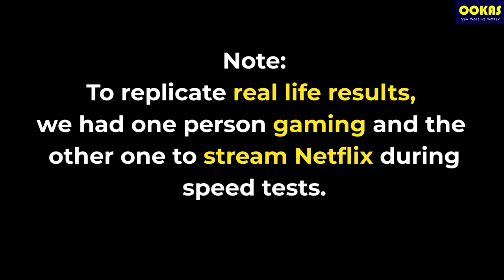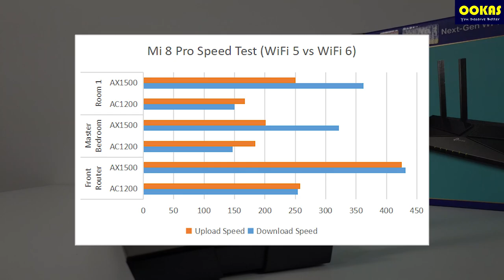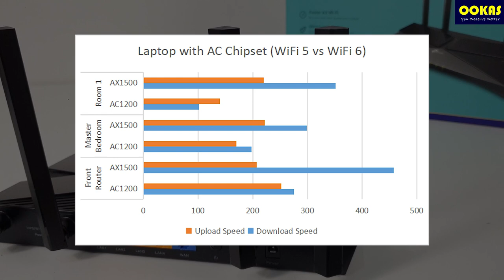Does old smartphones and laptop benefit from WiFi 6? WiFi 5 vs WiFi 6 router comparison.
This is probably the most realistic WiFi 6 speed test ever.

Watch how we took 2 smartphones and 1 laptop, in a house where someone is streaming game and watching video to demonstrate the difference between WiFi 5 and WiFi 6 router.

Bandwidth Plan:
+ TIME 500Mbps

Devices we used:
+ Laptop with Wireless AC Chipset

Router Model:
+ TP-LINK C1200 (AC1200, WiFi 5)
+ TP-LINK AX10 (AX1500, WiFi 6)

House Size:
+ Approx 1,000 sq. ft Condominium

Realistic Setting:
We're doing this at permission of someone's house, at the time of testing, one was gaming and the other one was streaming netflix.

So - will your old AC devices benefit from latest WiFi 6 technology? Let's find out in this video!